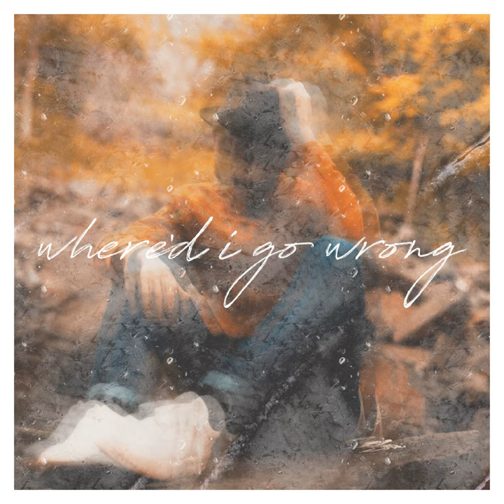Where'd I Go Wrong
Where'd I Go Wrong · Yosef David